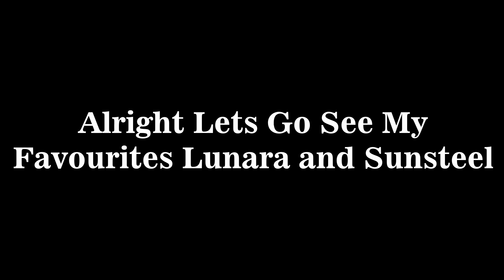Can Godfall be Played without the HUD???? Godfall PS5 Gameplay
Hey, guys so I was just messing around in the settings and I saw that you could completely remove everything from the hud. So I tried out to see if we can play the towers and dream stones without the HUD.

❤️ Liking my content? Show a little love and see your shoutout in my video description ❤️

Got to say doing Towers is not that easy but dream stones is a piece of cake.